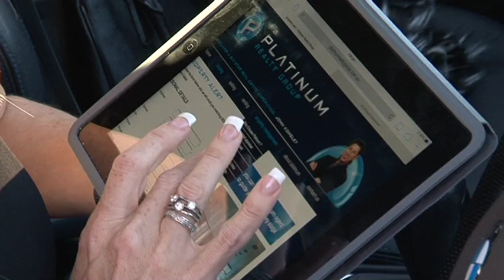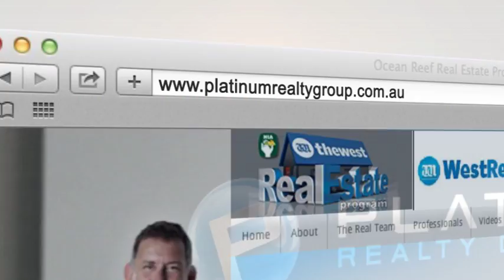The West Real Estate Program on ch7 2015 S04E27 Platinum Realty Group Pt 2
Pete sits down with the heads of the Platinum Realty Group because they're in the middle of recruiting Perth's best real estate agents. Why is Platinum the best? Watch to find out!